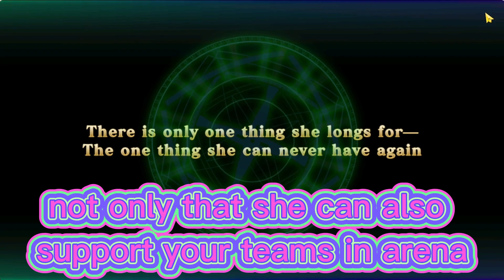Evertale - Aeon Lord Earth Ossia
im gonna summon new Ossia and demonstrate same time😄.

Timestamps if you want skip ahead
0:00 Summon
0:32 Skills Review
1:09 Ai Demonstration / Team Requirements
1:59 Unit Tier Evaluation